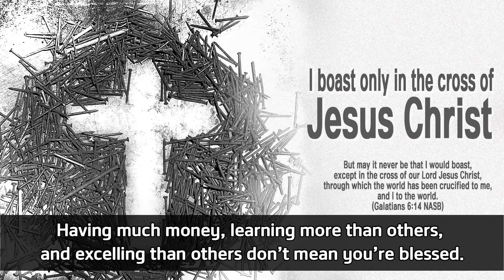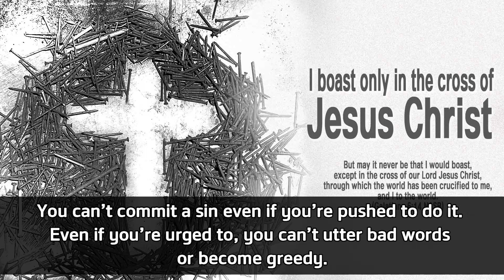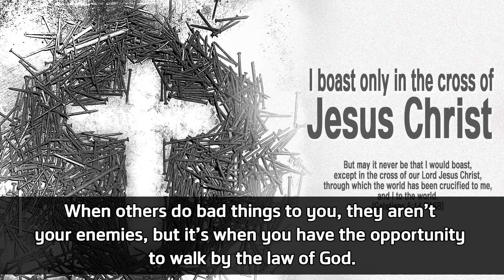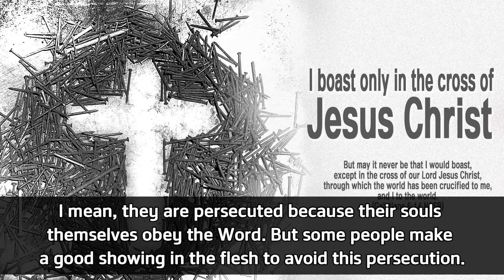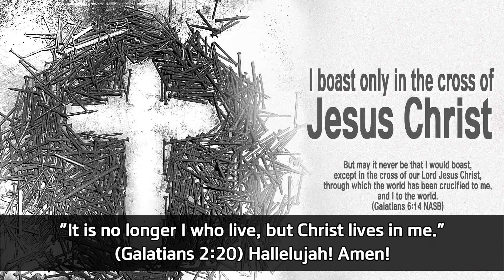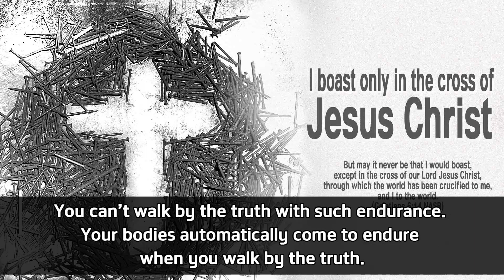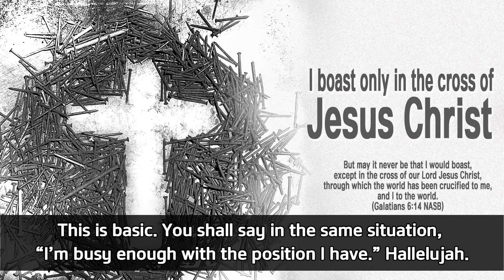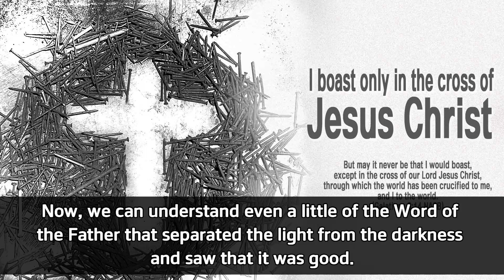▶[잔느귀용]Open Doors To Me (I boast only in the cross of Jesus Christ)예수 그리스도의 십자가만 자랑하노라-갈라디아서6장6절-18절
▶But may it never be that I would boast,
except in the cross of our Lord Jesus Christ,
through which the world has been crucified to me,
and I to the world.
(Galatians 6:14 NASB)
그러나 내게는 우리 주 예수 그리스도의
십자가 외에 결코 자랑할 것이 없으니
그리스도로 말미암아 세상이 나를 대하여
십자가에 못 박히고 내가 또한 세상을 대하여 그러하니라
(갈라디아서 6장 14절)

▶I boast only in the cross of Jesus Christ-Galatians 6:6-18
예수 그리스도의 십자가만 자랑하노라-갈라디아서 6장 6절-18절

  - to the end that thoughts from many hearts may be revealed.
    (Luke 2:35)